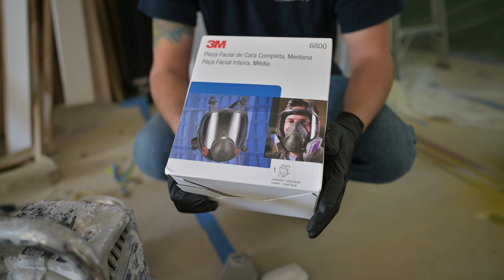She made me put in Wallpaper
EVERY TOOL I USE